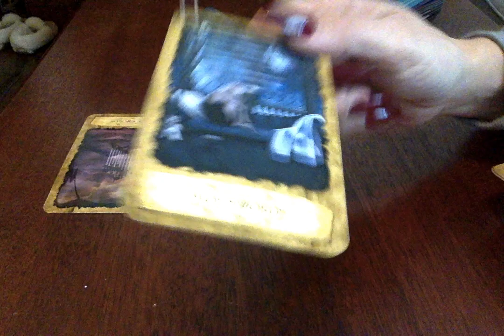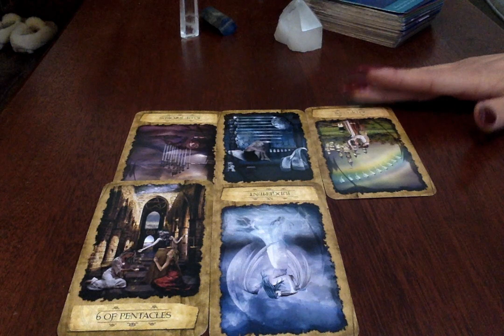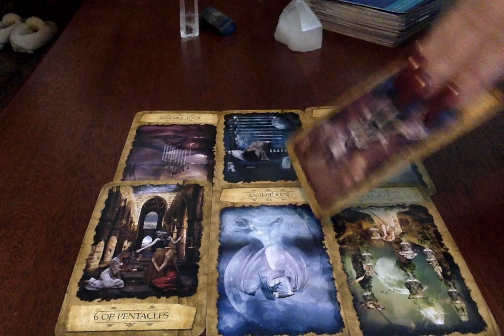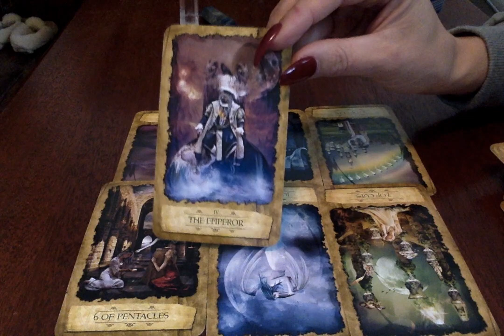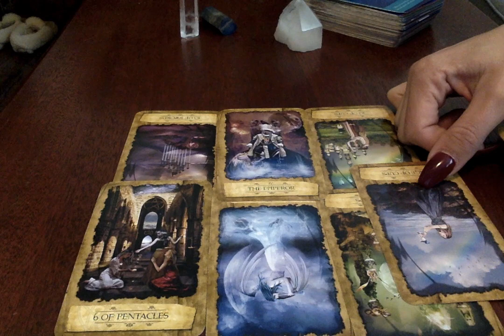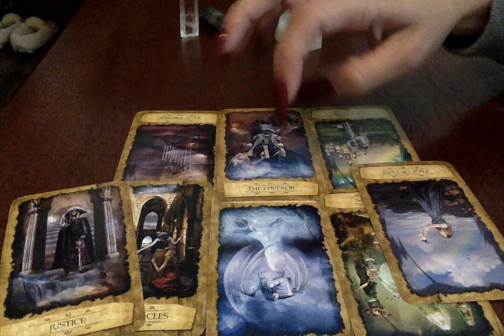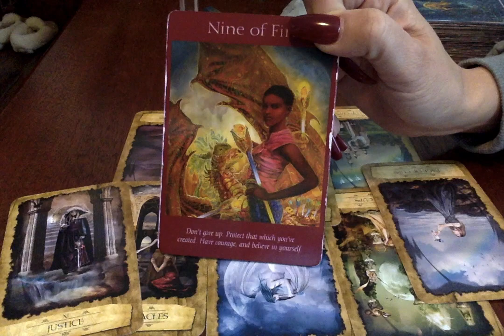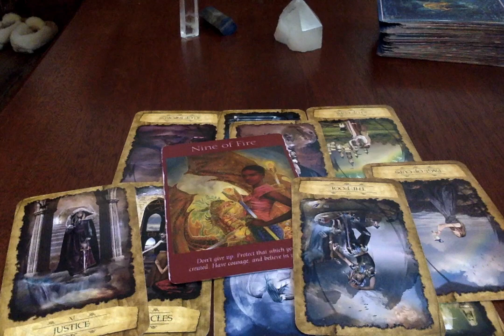Taurus* ❤🔥{RawLOVE} Step Out Of This Box...Rest Of March 2019